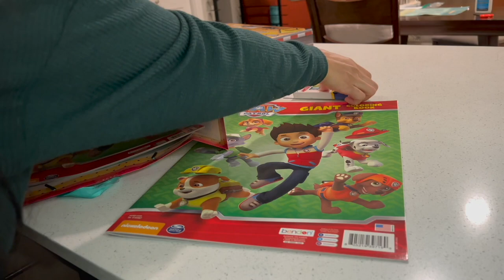A Birthday Vlog/ DIY Cupcake toppers/ Kids birthday party food ideas/ Almond butter Chocolate cars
Nothing is more exciting than decorating and get it all ready for our child's birthday. Its a mixed feeling to see them grow one more year older. In this video, I share all that I did for my son's birthday. It was super exciting to do it all by myself. It was really fun making the almond butter filled chocolate cars and the cupcake toppers.
Thank you so much for stopping by. I hope you enjoy the video.